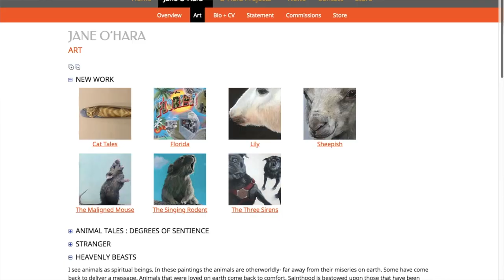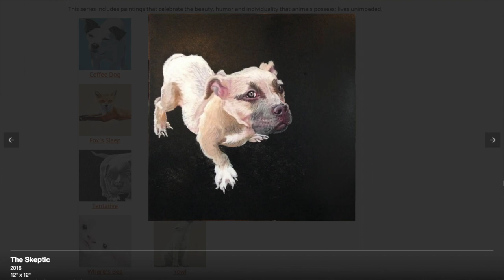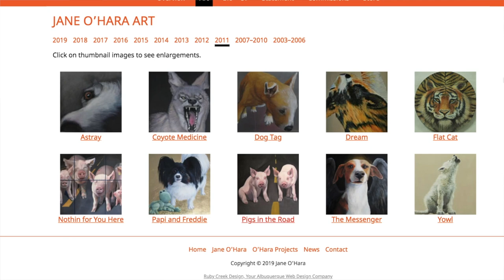Vegan artist and curator Jane O'Hara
Recently I invited vegan artist and curator Jane O’Hara over for lunch and a chat. “It’s been a profound change, much more than I ever would have expected,” Jane says. “As I was approaching veganism—as I was slowly getting there—it was all about deprivation. It always felt like ‘what am I losing?’ I never had any idea about what I was going to gain.”

MORE LINKS:
Mikeypod with Michael Harren (episode 255):